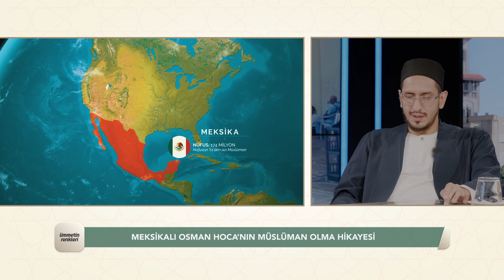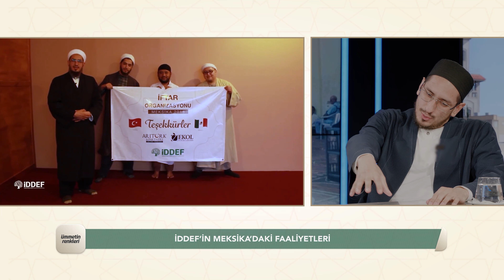Ümmetin Renkleri Yeni Sezon 5. Bölüm (2021)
Ümmetin Renkleri programımız, yepyeni bölümleriyle her cuma saat 21.00'de İDDEF TV YouTube kanalında sizlerle!